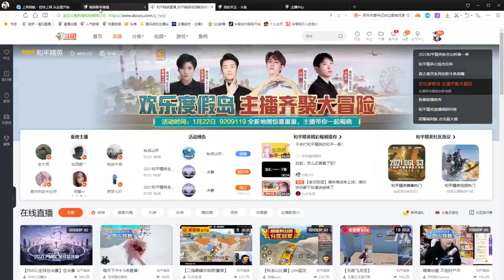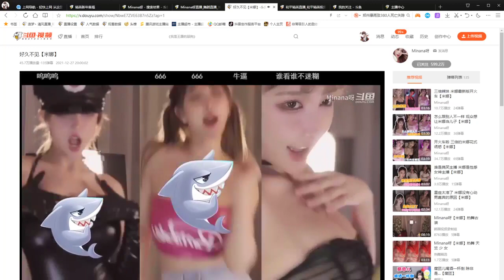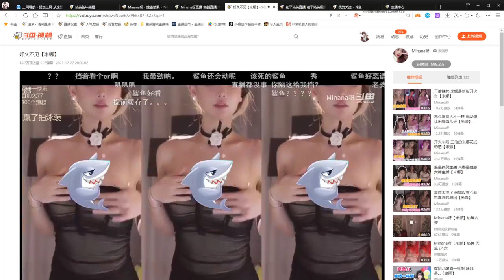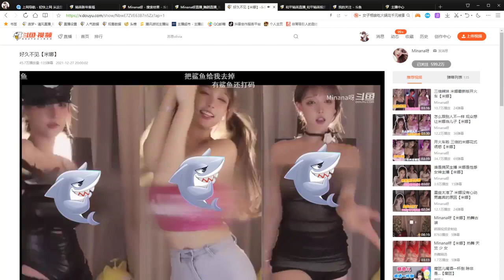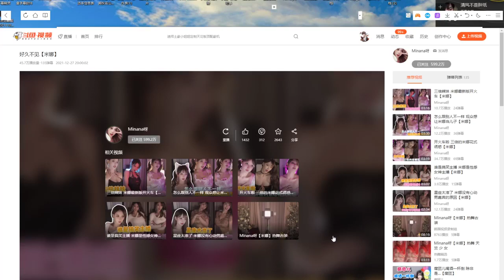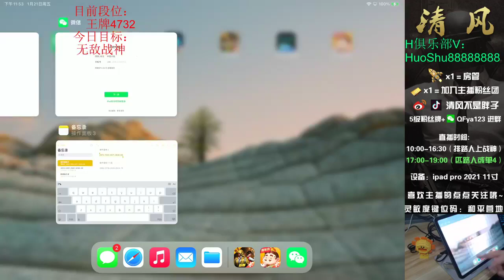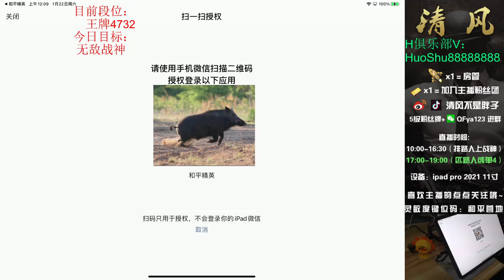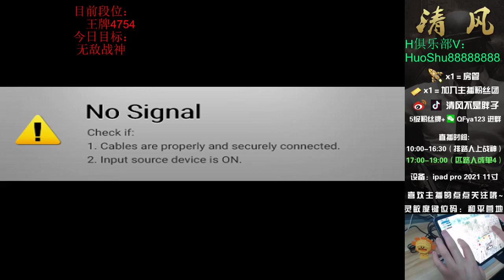the ground, put them in the basin to soak the powder, frowned indignantly, said - Andrew Blackburn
Andrew Blackburn
the ground, put them in the basin to soak the powder, frowned indignantly, said: "Xiao Bin, you should